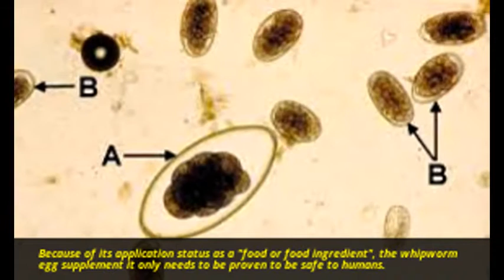Parasitic Worm Eggs Might Soon Be Sold as a Food Supplement in Germany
Most of us find parasites desperately gross, even though 60 percent of humans are currently playing host to at least one. And some people are even willing to ingest parasites knowingly, as a supplement.

Now, for the first time in Europe, German authorities are evaluating whether one such supplement, containing eggs from a pig parasite, should be legally sold in the country as a… food product.

We typically associate parasites with diseases, but as with every complex biological relationship, the interactions evolved between us and the organisms that feed on us are not entirely clear-cut.

Researchers have found several interesting effects - for example, there is evidence that roundworms might be making some women in Bolivia more fertile.

And because parasites naturally hijack our immune systems, scientists have been looking into their potential for treating inflammatory bowel disease (IBS), gluten intolerance, and even multiple sclerosis.

But all this research is still in its infancy, and right now we don't have any medically approved treatments that involve deliberately playing house with parasitic critters.

However, a lack of solid evidence has never stopped people looking for easy cures. If you're just desperate enough, you might consider swallowing parasite eggs in the hopes that the wrigglies hatching in your bowels will fix whatever you're suffering from.

This approach stems from the thinking that modern humans are living too 'cleanly', and that some of our health issues prevail because we don't have enough exposure to the parasitic organisms we've been coexisting with for millennia.

And that's exactly the reasoning behind the worm egg supplement currently under review by Germany's Federal Office of Consumer Protection and Food Safety. The Thai company Tanawisa already had their product approved in Thailand in 2012, and have now applied to get it into the European market.

The worm in question is the pig whipworm (Trichuris suis), a relative of the same human parasite that causes trichuriasis. Because the pig parasite is adapted for life in its own host animal, its effect on humans is much milder as it can't really survive in our guts for very long.

And because of its application status as a "food or food ingredient", the whipworm egg supplement doesn't even need to be proven to work - it only needs to be proven to be safe to humans.

So if Germany does go ahead and allow the sales of pig parasite eggs to be mixed into people's morning smoothies, it still won't make this supplement any more evidence-based than it is now.

"In my opinion, worm therapies belong in the same category of pseudoscience cult therapies as chelation therapy for autism," Peter Hotez from Baylor College of Medicine told Andy Coghlan at New Scientist.

Where there's a will, there's a way, of course. A recent survey showed that there are probably about 6,000-7,000 people in the world self-treating their diseases with intestinal worms acquired online.

"It is readily apparent from a substantial number of anecdotes that self-treatment with helminths is effective for many people, probably even most people, in terms of alleviating a wide variety of inflammatory-related diseases," the study concluded.

But not everyone is so optimistic, and your doctor would probably frown at any such attempts, too.

"Self-medication with any type of worm is not recommended and it is important to remember they're not in any way completely harmless," Helena Helmby from the London School of Hygiene and Tropical Medicine told New Scientist.

"[They] may cause quite severe side effects if not monitored very carefully by a doctor."